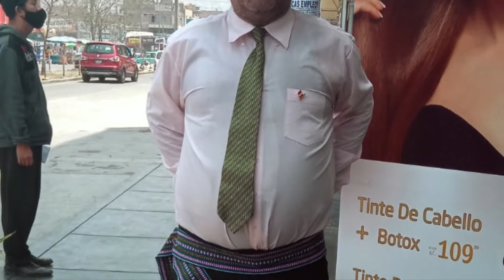El EMPERADOR - La Voz Ancash 2020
Nombre Artístico: EL EMPERADOR
Nombre Real: Julio César PORTELLA MEDINA
Lugar de Nacimiento: Lima
Descendencia: Piscobambina - Ancash
Canta en su Primera Etapa
Concurso: La voz Ancash 2020
Tema: Cruz de Madera
Autor: Nila Villanueva Carranza-Estrellita de Pomabamba
Organiza: Chimaychi Zapateo de Oro
Info: Paco Jáuregu 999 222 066
Nahibe Caldas 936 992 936